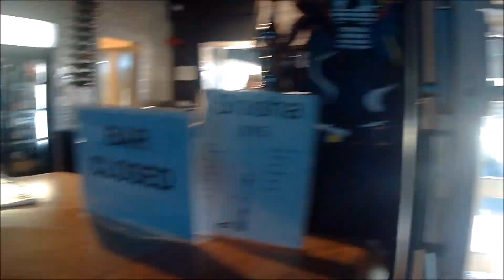NZ - Rotorua - 12-13 March 2018 : Let's boil in the hotsprings